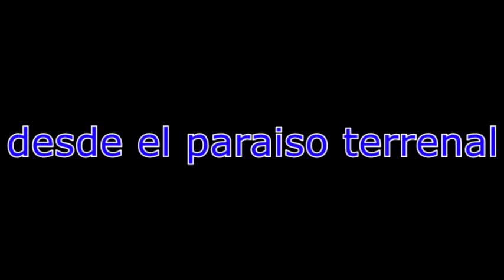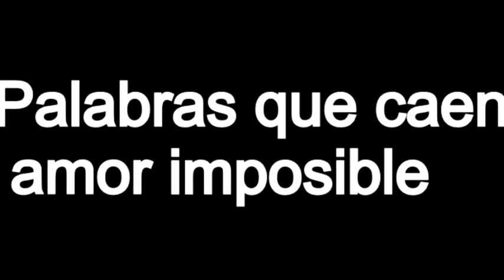Amor imposible mp4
amor imposible ritmo runche AYAHUASCA canta autor compositor LUIS BULLON ESPÍRITU desde el paraíso terrenal